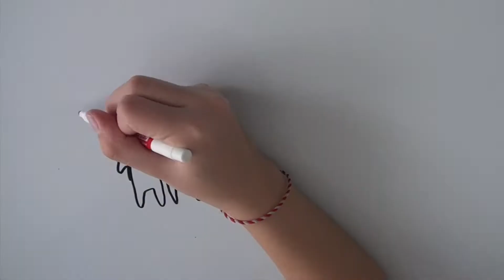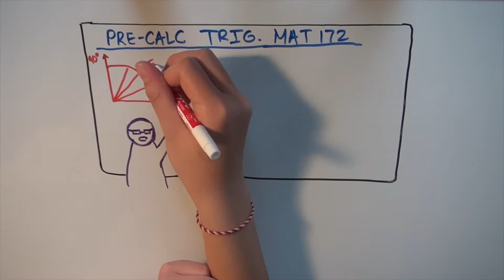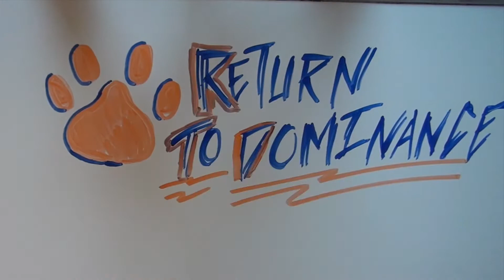For The Best School Year Ever 2017